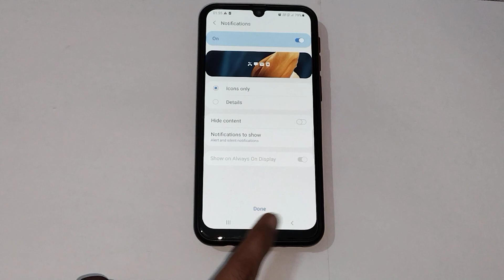How to set pattern lock in Samsung galaxy f41, pattern lock setting